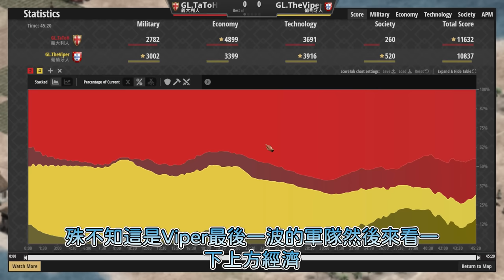【世紀帝國2決定版】TaToH天梯對決Viper，海戰也能打無限資源戰術！？義大利登陸戰是否會派出傭兵壓制港灣大商站？【2700+】